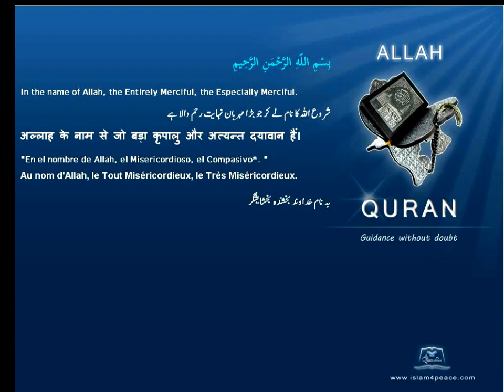Qruan Urdu Arabic Translation 109 الكافرون Al Kaafiroon The DisbelieversMeccanIslam4peace com